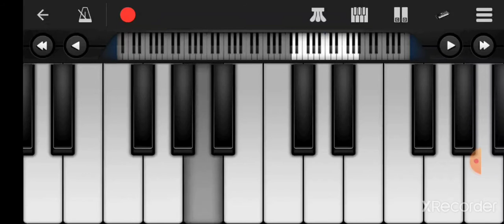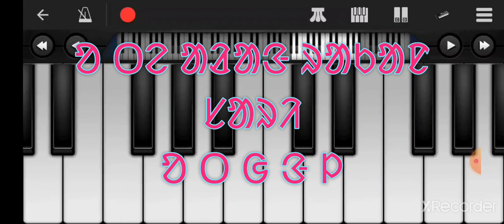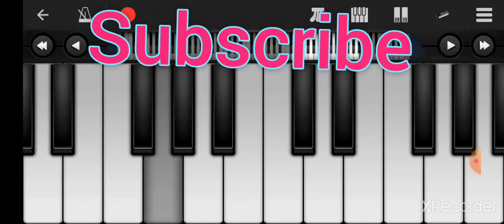OL CHIKI SONG Music 🎶 || Cover by Casio 🎹🎹